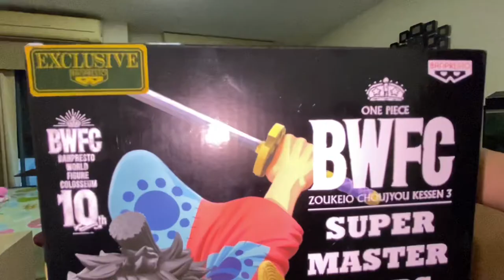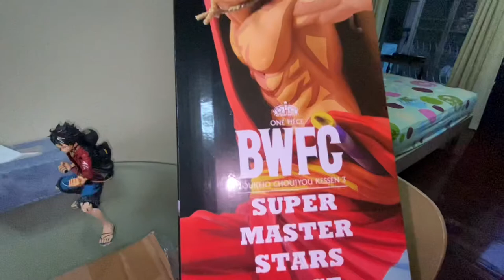UNBOXING: ONE PIECE FIGURE (Monkey D. Luffy)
Vlog Title: UNBOXING: ONE PIECE FIGURE (Monkey D. Luffy)

ANIME ACTION FIGURE (One Piece)

Who is Monkey D. Luffy?
Monkey D. Luffy, also known as " Straw Hat Luffy" and commonly as "Straw Hat", is the main protagonist of the manga and anime, One Piece. He is the founder and captain of the increasingly infamous and powerful Straw Hat Pirates, as well as one of its top fighters.